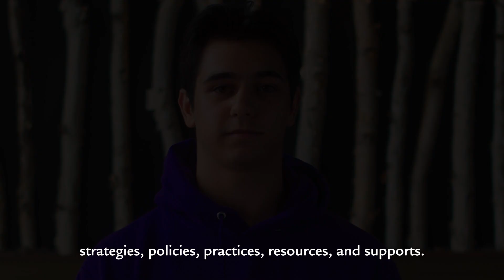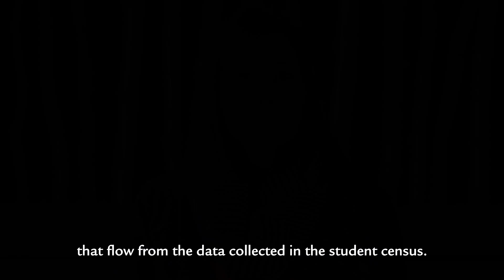Introducing We All Count: HWDSB Student Census 2021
To learn more about our students, we will conduct a confidential census in spring of 2021. We All Count: HWDSB Student Census 2021 will gather identity-based student data so that we can identify and address systemic barriers by focusing our programming and resources.